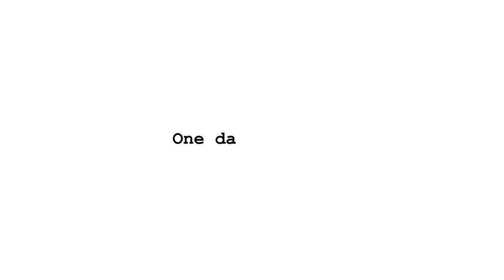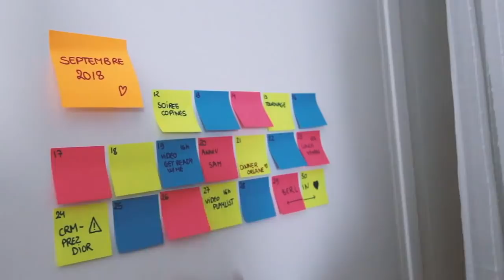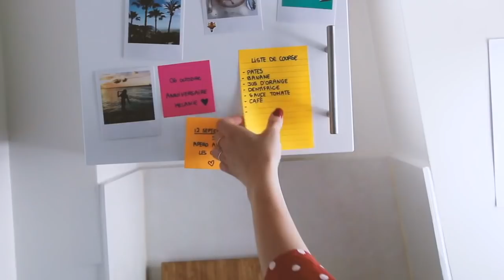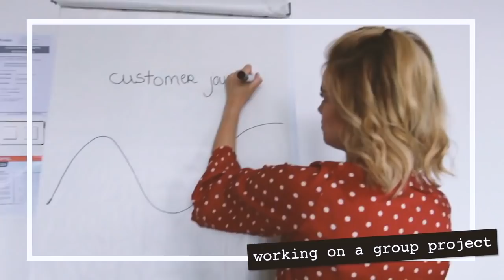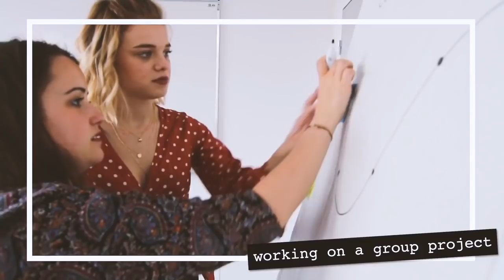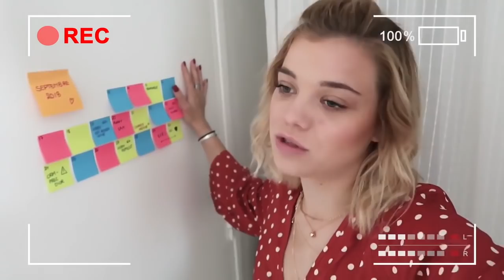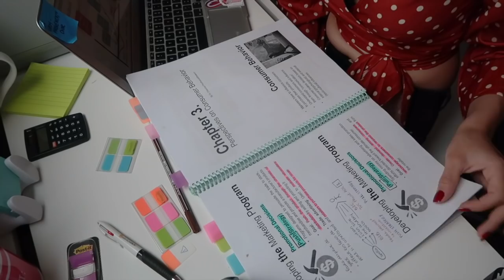UNE JOURNEE EN ECOLE DE COMMERCE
☆ ACTIVE LA PETITE CLOCHE POUR ETRE AU COURANT DES NOUVELLES VIDEOS ☆

Nouvelle vidéo pour la retour en cours ! J'ai enfin décidé de vous faire vivre une journée dans ma peau à l'ESCE en partenariat avec Post-it®. Ecole de commerce, cours, travail, verre entre copines. J'espère que cette petite intrusion dans mon quotidien vous plaira.

En collaboration avec Post-it ®

SERIES ADDICT : Je vous partage mes séries du moment, me suivre sur TVSHOWTIME  (PC, Mac, IOS & Android)

☆ QU'EST CE QUE JE PORTE?
-  Top: Zaful
-  Rouge à lèvre:  Sephora collection
-  Jean: Zara
-  Collier: Tiffany & co
-  Bottines: Minelli

Weheartit: laughing_